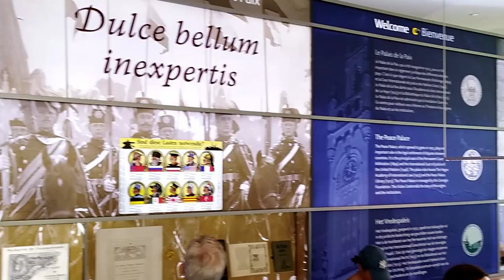Exploring Den Haag (The Hague) and Scheveningen Beach!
A day trip to Den Haag and Scheveningen in summer 2018.
Aaron enjoyed the MC Escher Museum whilst Sandra looked at the Sand Sculptures. Then we wondered around Den Haag and visited the Peace Palace, Museums, the City, a Geocache or two,
Munzeeing and Sightseeing before heading to the beach at Scheveningen. It was a hot day so it was nice to put our feet in the water but it was also very busy on the beach.

📽 Gear List:
Osmo 2 gimble
Samsung Phone
DJI Go